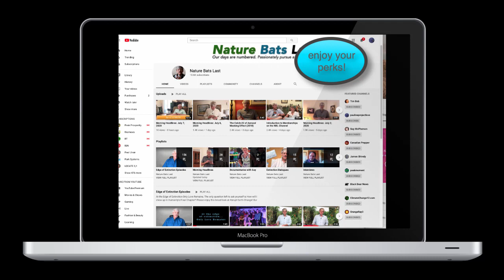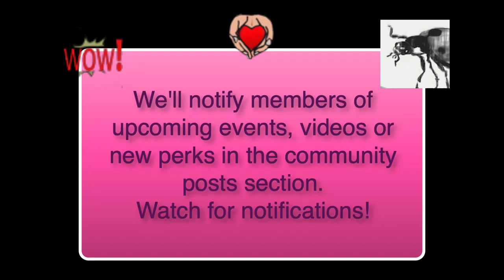How to Join the NBL Youtube Channel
People asked "how do we join?" and so we answered. We hope this little video helps!